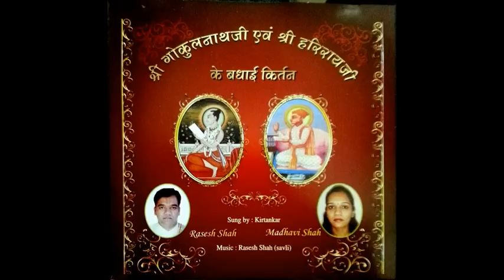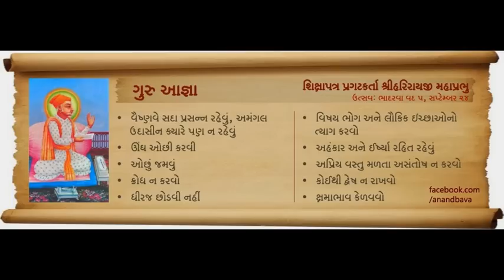6. Shri Harirayji Badhai - Pragate Shri Hariray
Shri Harirayji Badhai Kirtan Sangrah
Track #6 : Pragate Shri Hariray